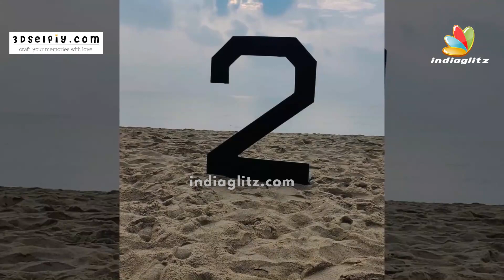Prajin & Sandra twin daughters birthday celebration video | Ruthra & Mithra twin babies